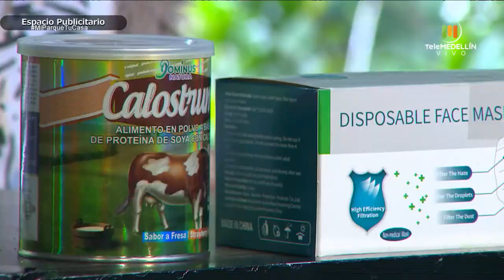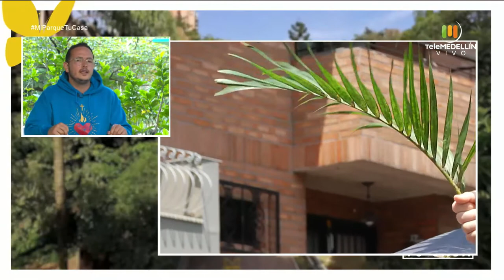¿Cuál es la clave para comer bien?, semana Santa [Mi parque, tu casa] Telemedellín